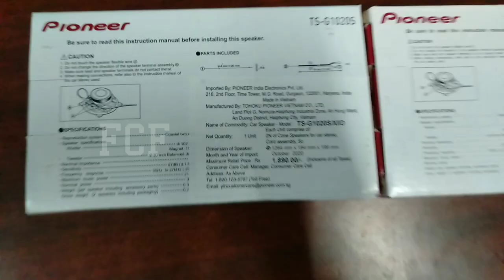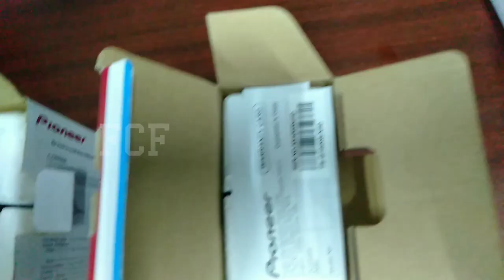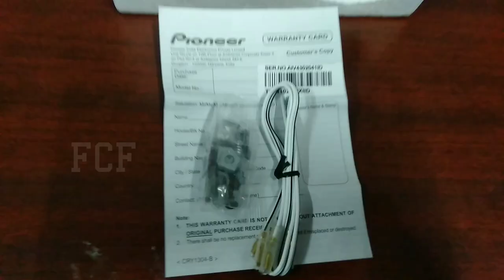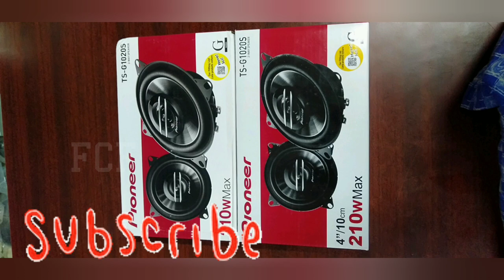Car Bast Speaker.. Pioneer Speaker 🔈🔉🔊🔊🔊🔊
Pioneer Speaker Original With Duplicate Different ..tamil

FIRO CAR FITTING .9629491012
Nehru Stadium  🏟️ Coimbatore ..(FCF)